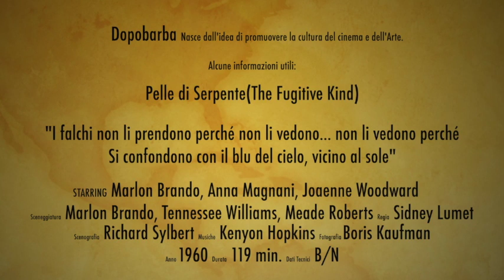Pelle di serpente - Perché tutti almeno un volta dovremmo guardarlo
Cosa rende attuale un film vecchio di quasi 60 anni?
Scopriamolo con Matteo nella sua nuova videorecensione!